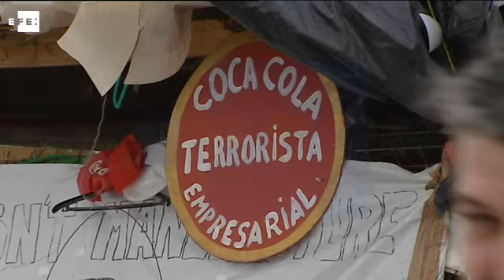El Supremo confirma la nulidad de los despidos en Coca Cola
Madrid, 15 abr (EFE).- El Tribunal Supremo ha anulado hoy el despido colectivo en el Grupo Coca Cola en un fallo que confirma la sentencia de la Audiencia Nacional que consideraba vulnerado el derecho de huelga de los trabajadores.
La Audiencia Nacional declaró el pasado mes de junio la nulidad del despido de los 1.190 trabajadores que puso en marcha Coca-Cola Iberian Partners, de los que finalmente ejecutó 821, y que supuso el cierre de las fábricas de Madrid, Mallorca, Alicante y Asturias.
Hoy, el Pleno de la Sala Social del Supremo ha confirmado esta nulidad y ha rechazado el recurso de Coca Cola contra el mismo.
La Sala entiende que, durante la huelga convocada en contra del despido por el cierre del centro de Fuenlabrada, la empresa sustituyó la producción dejada de realizar por la de otras embotelladoras del grupo, perjudicando así el adecuado desarrollo del período de consultas.
La sentencia, de modo complementario, resuelve además dos extremos de carácter procesal: en los despidos colectivos declarados nulos, la condena a la readmisión debe llevar unida la condena al abono de salarios de tramitación.
En la sentencia de despido colectivo resuelve que es directamente ejecutiva, como consecuencia de la modificación legal de 2013 (art. 247.2 LJS, modificado por RD Ley 11/2013 y Ley 1/2014). Palabras clave: efe,ere,coca cola,sentencia-Tribunal Supremo-Grupo Coca Cola-Audiencia Nacional-Coca-Cola Iberian Partners-fábricas,Madrid, Mallorca, Alicante, Asturias.